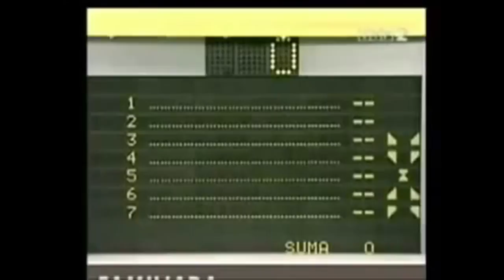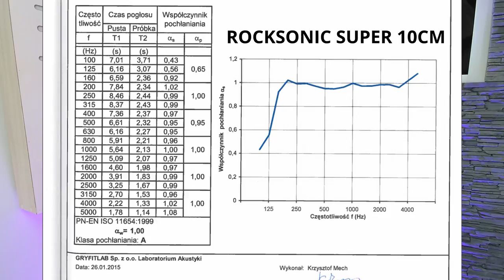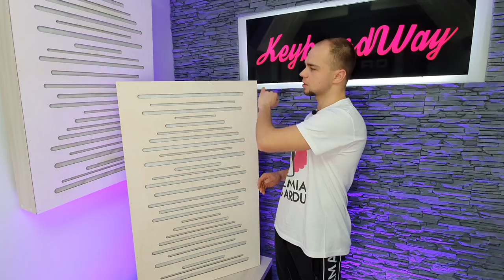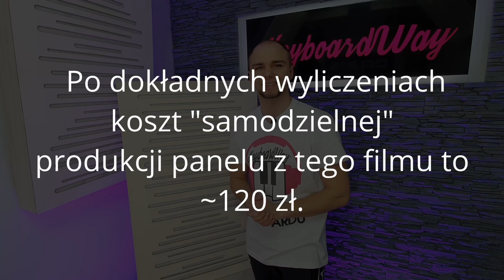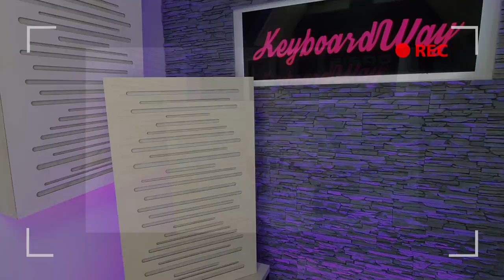Jak zrobić panele akustyczne PREMIUM? Dlaczego wełna a nie pianka?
Witajcie! W tym filmie opowiem Wam na swoim przykładzie jak zrobiłem nowe panele akustyczne do nowego studia. Każdy, kto choć trochę poważniej myśli o muzyce i chciałby mieć swoje mini studio, musi mieć podstawową wiedzę na temat adaptacji akustycznej i metod którymi można osiągnąć zamierzone rezultaty! Dla mnie wymaganie jest jedno - zniwelować czas pogłosu i odbić💪
Przebrniemy przez budowę paneli akustycznych krok po kroku. Panele akustyczne - zrób to sam! Do dzieła!

Zobaczycie również jak radzi sobie pianka akustyczna popularnie zwana piramidką w starciu z panelem z wełny mineralnej rockwool rockton frontrock super.

1. Zalajkuj
4. Wbijaj na fanpage Akademii!